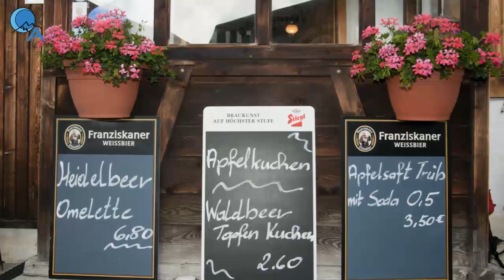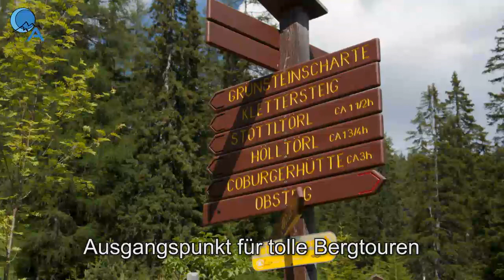Lehnberghaus - Wandern in den Mieminger Bergen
Herrliches Familienausflugsziel, Mountainbikertreff und Ausgangspunkt - Hüttenstützpunkt - für viele schöne Bergtouren inklusive Wankklettersteig.